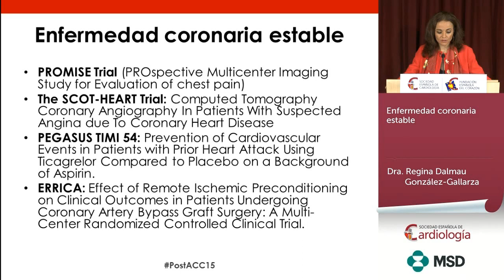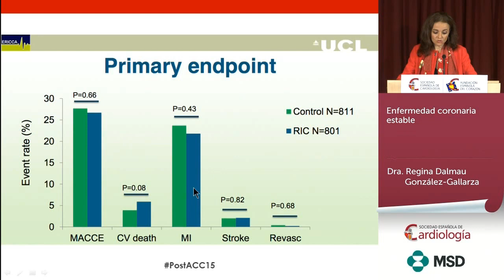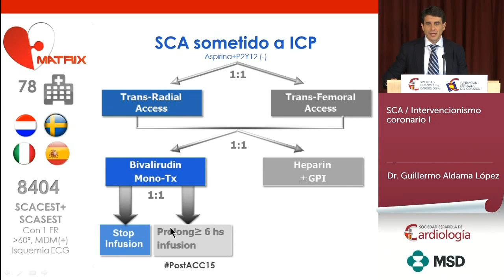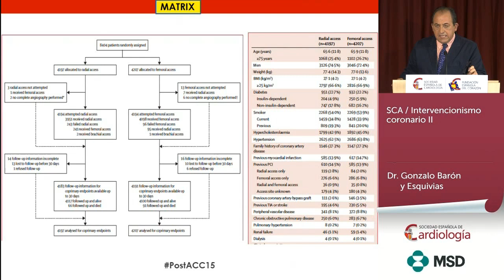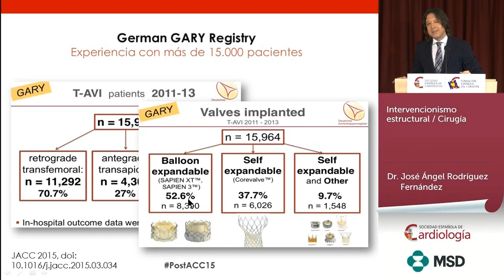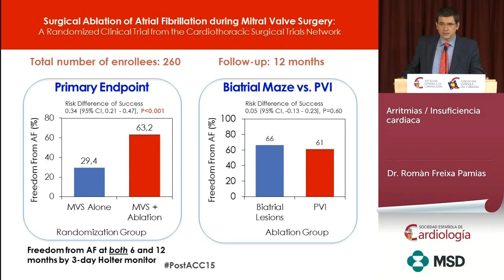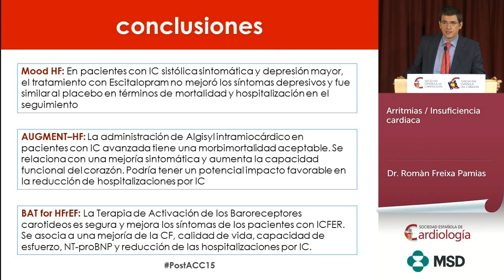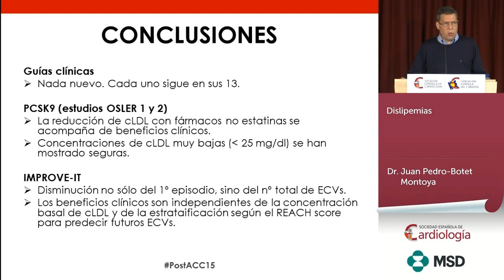Lo mejor del ACC 2015 (San Diego)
Directo online 'Lo mejor del ACC 2015 (San Diego)', emitido desde la Casa del Corazón (Madrid)